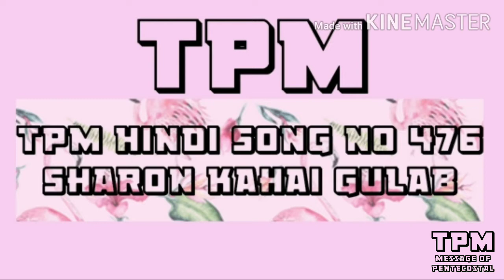TPM Hindi Song no 476 Sharon Kahai Gulab🔥🔥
(The Pentecostal mission Hindi Songs Book  Song no 476🔥